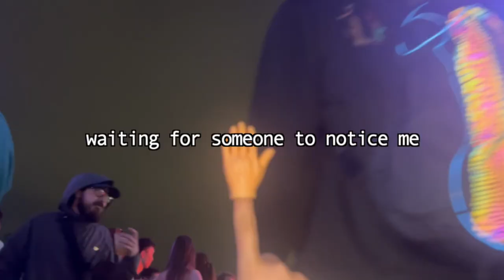wtf happened at COUNTDOWN NYE 2023.. 🤯 ⛈️ (a wet & wild vlog)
insta & tiktok: @viviancholol